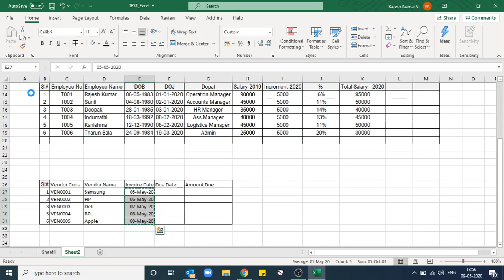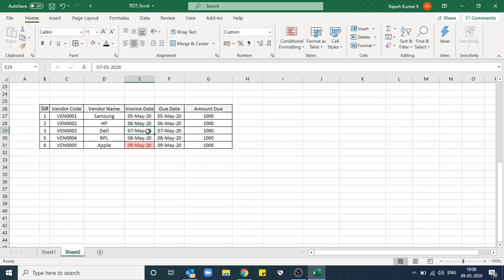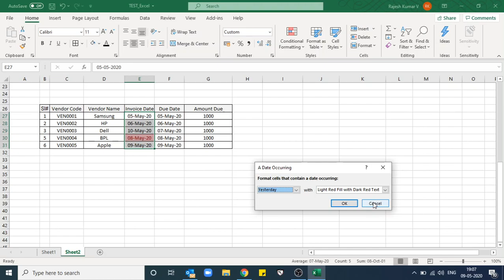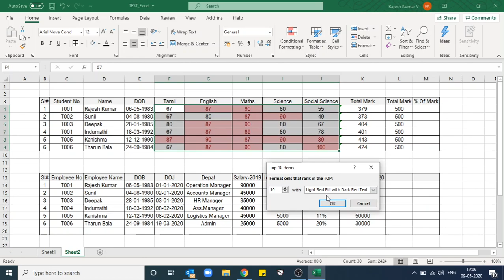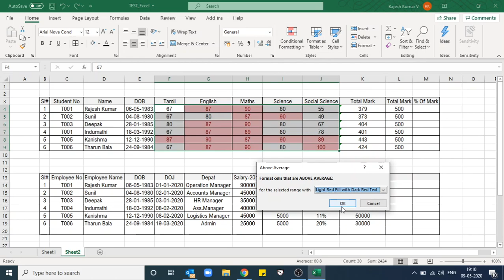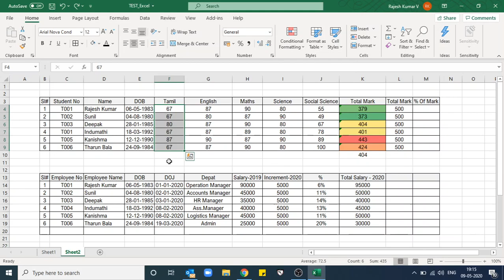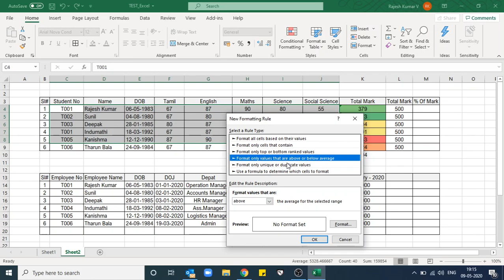Ms Excel Basics in Tamil for Beginner's Tutorial 6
This Video Learn Excel in tamil an easy way and this will help for Beginner's. This Tutorial will help you how to Conditional Formatting in MS-Excel.